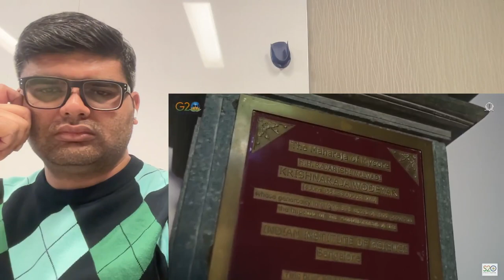History of Indian Institute of Science by Dr. Gautam Desiraju | Abhijit Chavda | NamasteCanada React